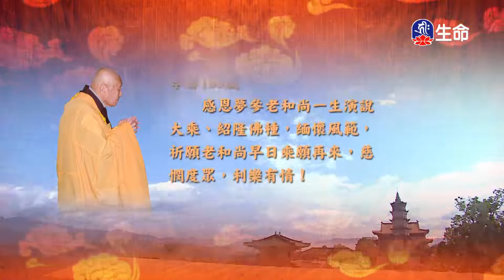菩薩問明品(25)夢參老和尚-1_長老法語_(lifetv_20220130_13：00)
長老法語_菩薩問明品(25)夢參老和尚。